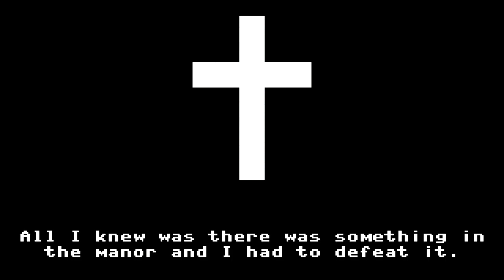Exorcismus by Ahmet Kamil Keles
Пособие на тему, как не нужно делать игры. Как же здорово, что автор бросил делать эту игру.